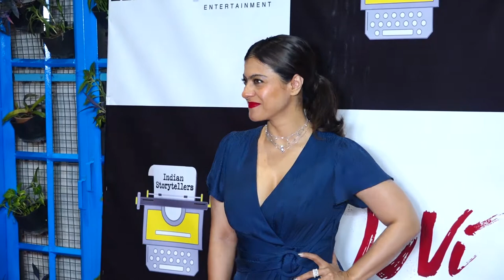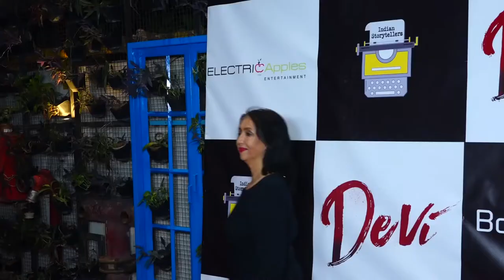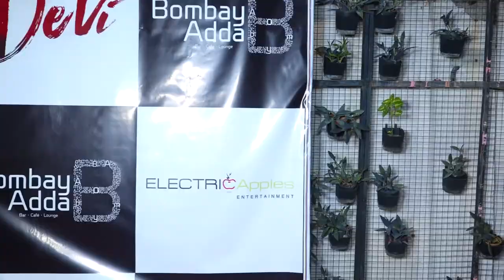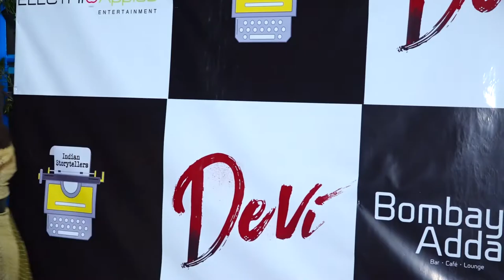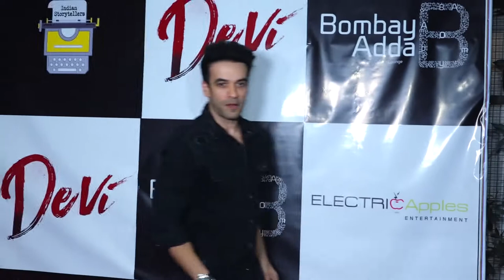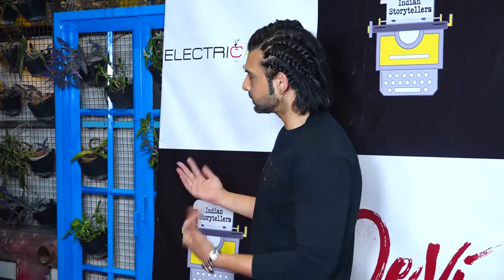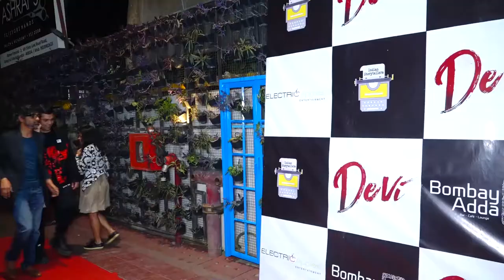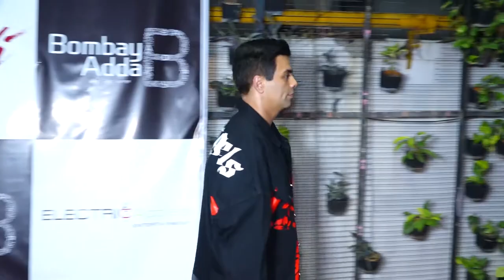Kajol Devgan, Karan Johar, Manish Paul & other Celeb's @ The sucess party of Devi